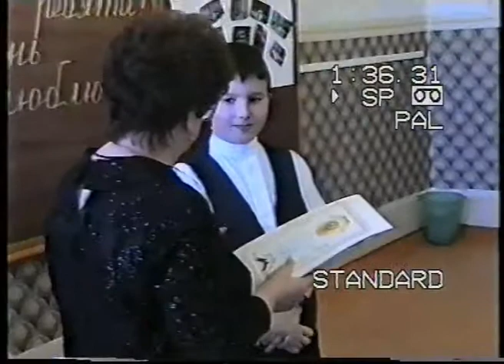Открытый урок в Первомайской школе № 14